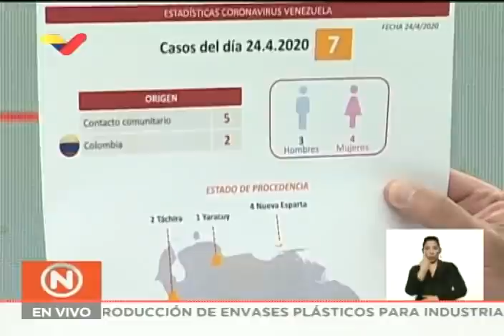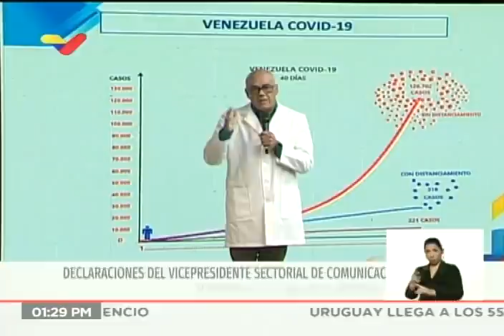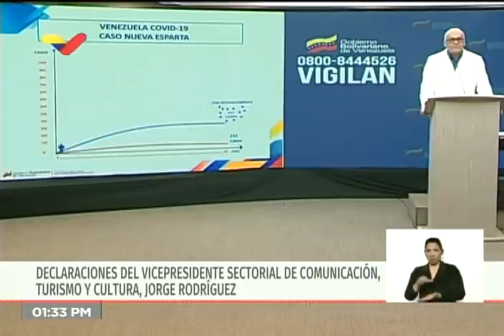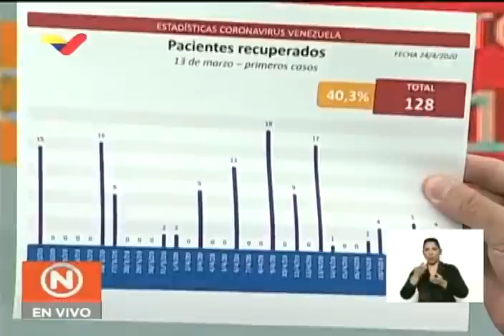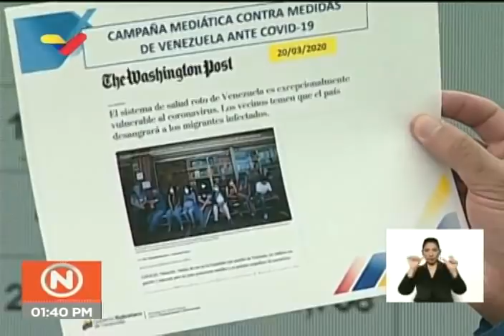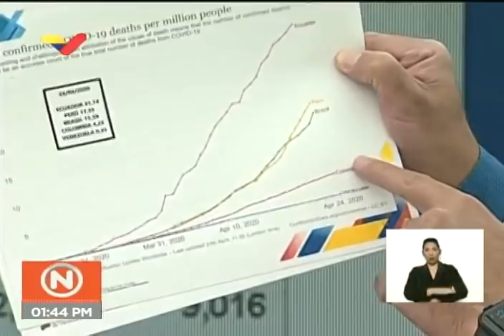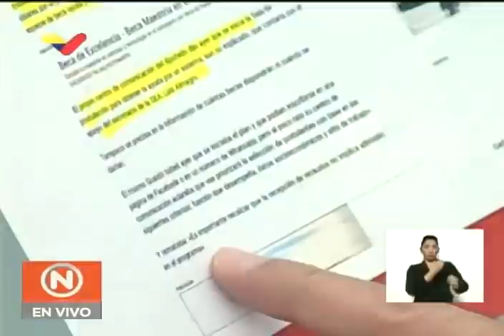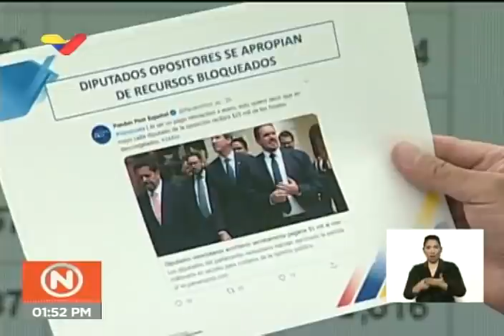Reporte Coronavirus Venezuela, 24/04/2020: Siete nuevos casos, reporta Jorge Rodríguez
El vicepresidente de Comunicación, Turismo y Cultura de Venezuela, Jorge Rodríguez, reportó este viernes 24 de abril de 2020 siete nuevos casos positivos de coronavirus Covid-19 en el territorio nacional. Se trata de 4 casos en el estado Nueva Esparta, procedentes del foco de la escuela de béisbol Roberto Vahlis, y los otros tres son del estado Táchira. A la fecha se contabilizan 318 casos en el país. Se refiere al caso de los 5 mil dólares de sueldo que se autoasignaron diputados de la oposición, y al supuesto bono de 100 dólares que entregarían a médicos y enfermeras proveniente del dinero robado a la empresa Citgo, incautada por el gobierno estadounidense como parte de las sanciones.